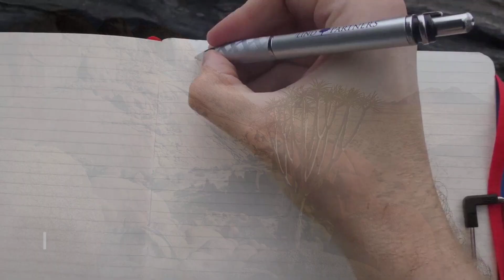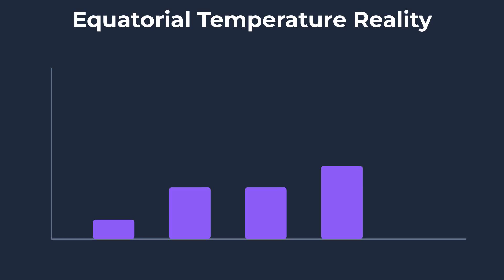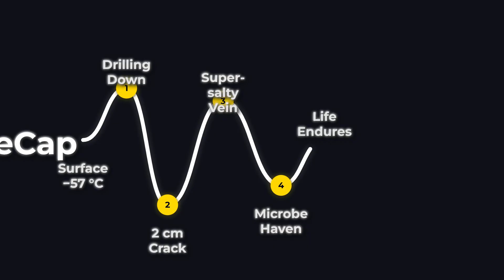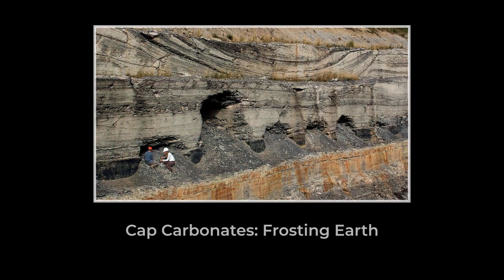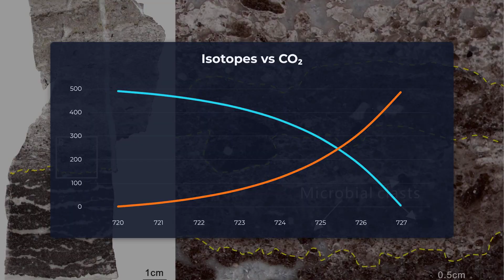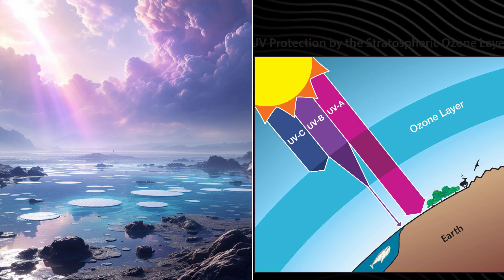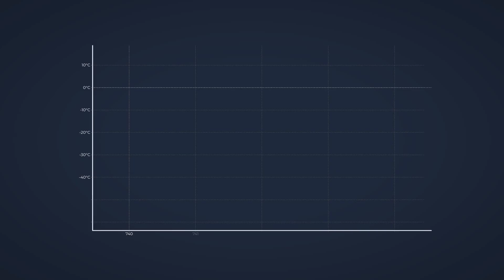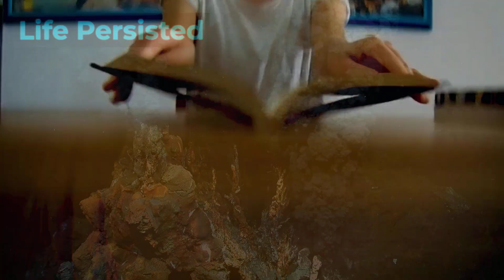When Earth Was a Frozen Snowball, Life Exploded Anyway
*🧊 700 million years ago, Earth became a frozen wasteland that should have ended all life forever. Instead, it triggered the greatest explosion of biodiversity in our planet's history.*

Discover the incredible paradox of Snowball Earth - how our planet's most extreme climate catastrophe became the foundation for complex life as we know it. From frozen oceans at the equator to the emergence of the first animals, this is the story of life's most impossible survival.

• How Earth's entire surface froze solid for millions of years
• Why temperatures dropped to -40°F even at the equator
• The shocking discovery that complex life emerged RIGHT AFTER this ice age
• How tiny microorganisms survived in a completely frozen world
• The connection between Snowball Earth and the Cambrian Explosion
• Why scientists call this the "most important event in Earth's history"

*⏰ Timeline Covered:*
- 750-580 million years ago: The Cryogenian Period
- Multiple global glaciation events
- The emergence of Ediacaran biota
- Lead-up to the Cambrian Explosion

*🧬 The Ultimate Paradox:*
How did the worst climate disaster in Earth's history create the conditions for life's greatest success story? The answer will change how you think about evolution, survival, and the resilience of life itself.

*🔍 Based on cutting-edge research from:*
- Paleoclimatology studies from Harvard and MIT
- Geological evidence from Australia, Namibia, and Canada
- Recent discoveries about extremophile bacteria
- Latest theories on atmospheric chemistry during ice ages

*Perfect for anyone interested in: paleontology, climate science, evolution, geology, astrobiology, and the incredible story of life on Earth.*